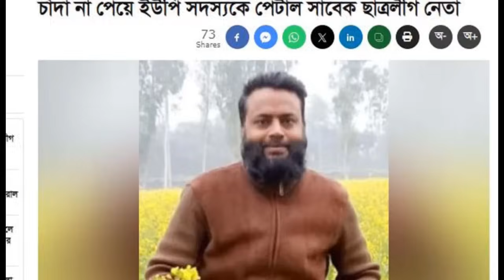Ajker Bangla Khobor 01 April 2024 | Bangladesh Letest News | Somoy Sangbad News | Bangla News Today